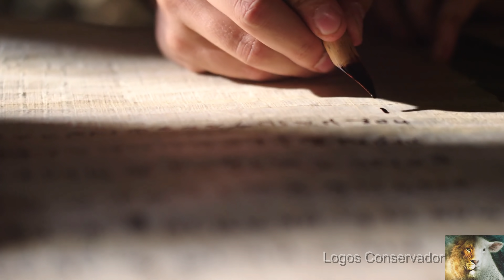Novo Testamento - O Juízo de Deus Sobre Os Falsos Mestres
Ensinamentos da Bíblia, segunda epístola do apóstolo Pedro, capítulos 1 e 2 - O chamado de Deus, as virtudes cristãs e advertência sobre os falsos mestres.